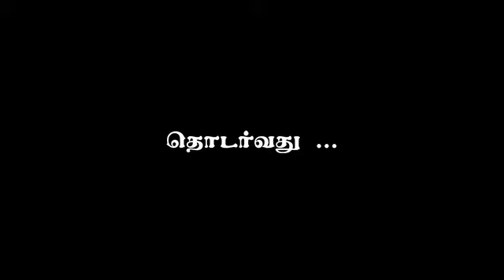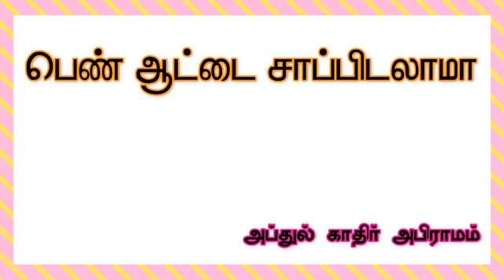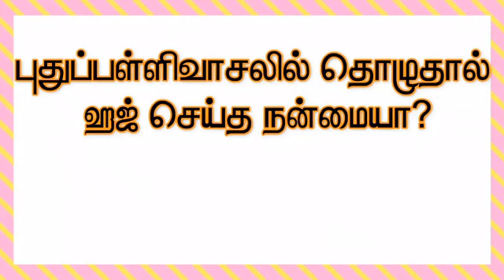சலவாத் இல்லாமல் கேட்கும் துஆ ஏற்கப்படாதா?